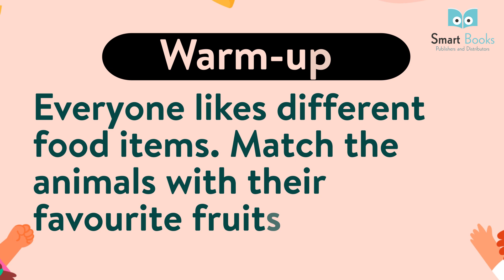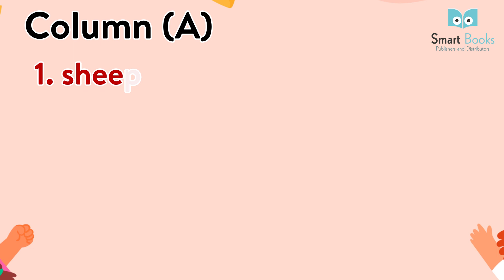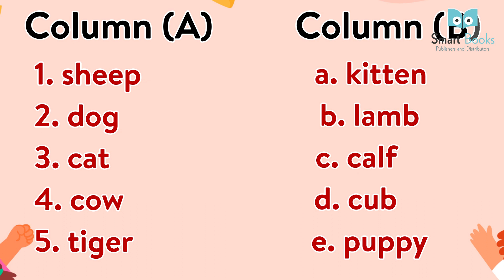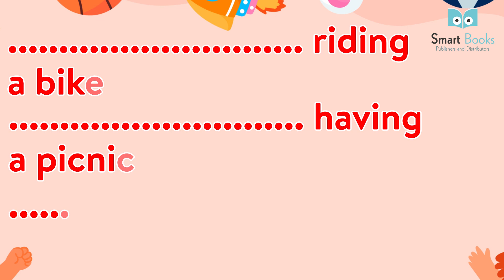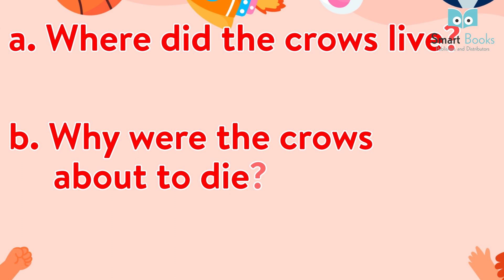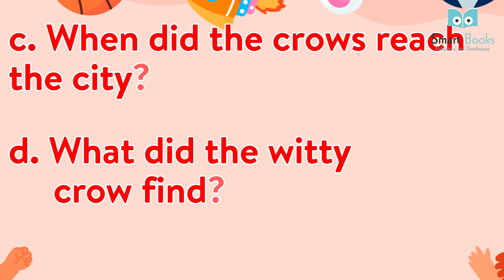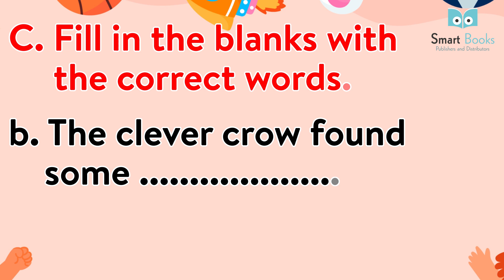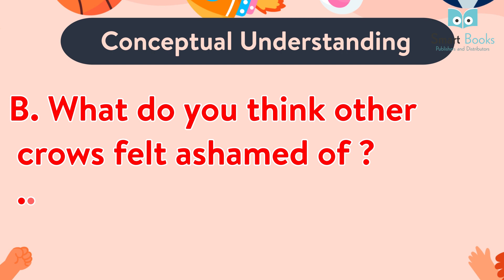English Reader Chapter -8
# Sun shine English Reader Chapter -8